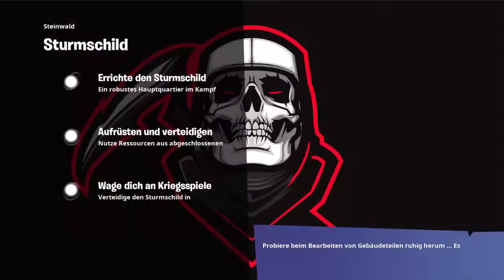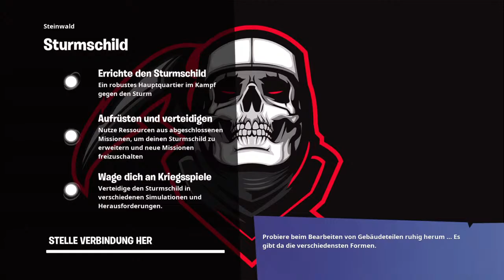Rdw waffen verschenken und fallen (Rette die welt)